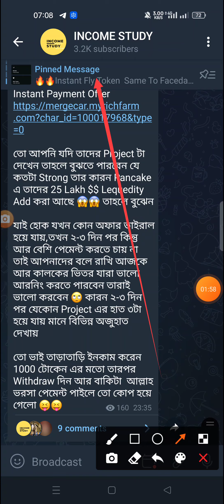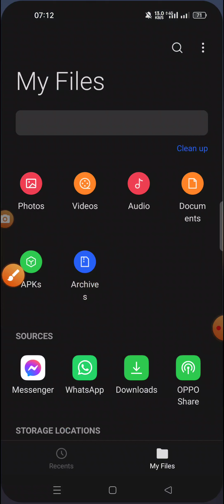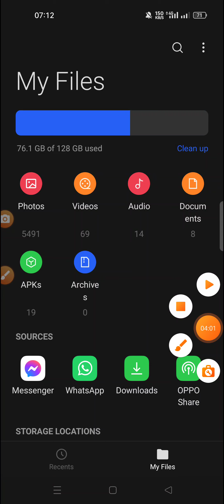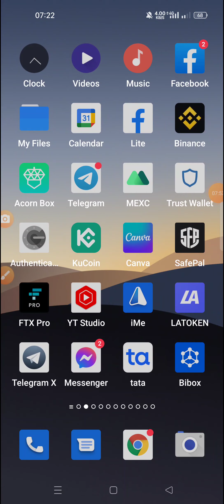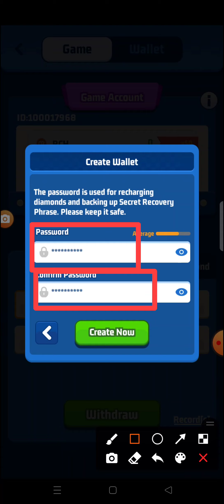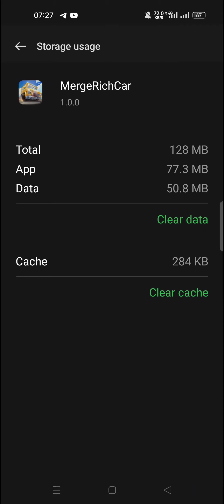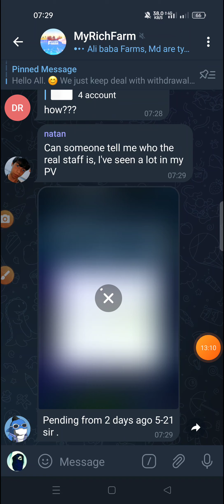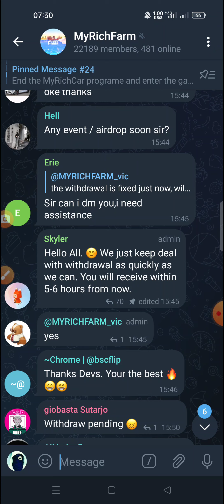😲Instant 46$ Profit । Merge Wallet Loot🤑। Rch Token Game । Today Loot Offer। Crypto Loot । Rch Claim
New Exchange,
Merge wallet,
New airdrop,
Instant withdraw,
Airdrop update,
Crypto loot,
Income study,